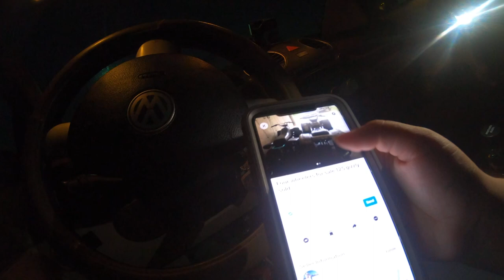RIDING 4 WHEELER FOR THE FIRST TIME (GOT IN A WRECK ! )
LETS GET 2K LIKES ON THIS VLOG FOR NEXT BANGER